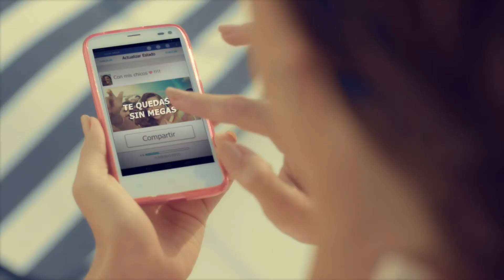Sueño salvaje - Bitel internet ilimitado a 3 soles!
Estas en lo mejor de lo mejor y te quedas sin megas!!!